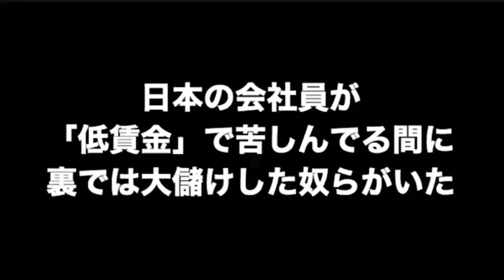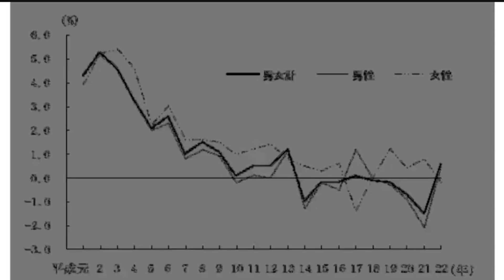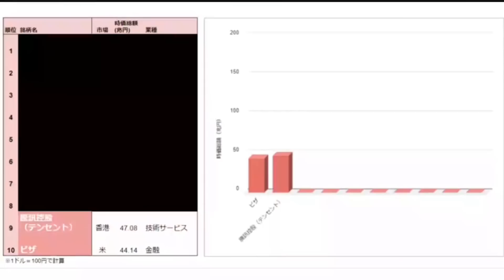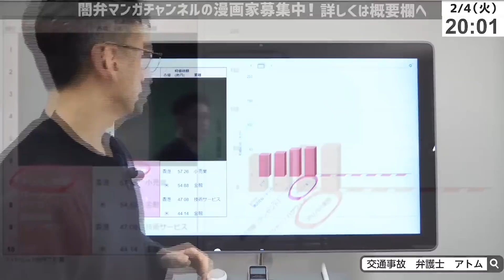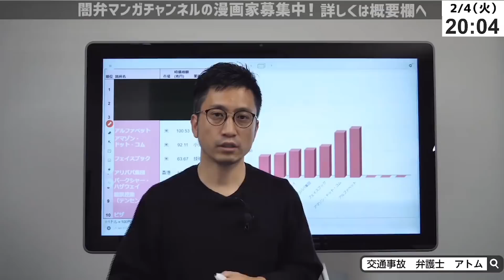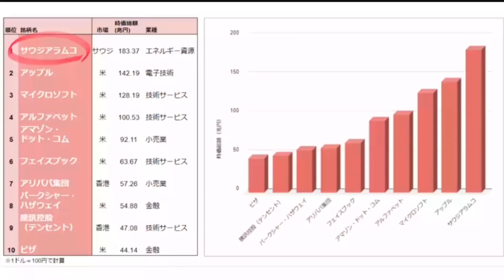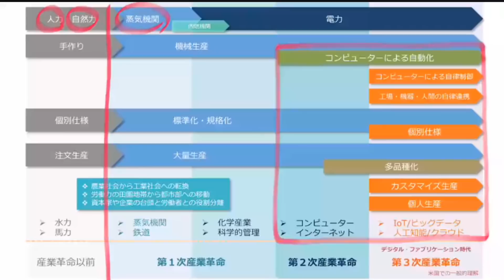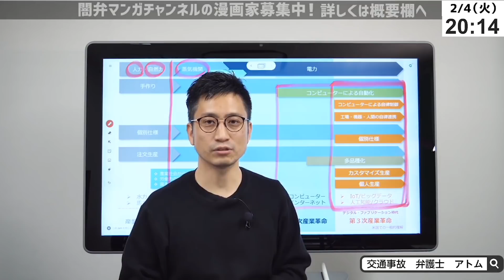日本の会社員が低賃金で苦しんでる間に、裏では大儲けした奴らがいたので暴露します。/ タケシ弁護士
タケシ弁護士の無料相談窓口5選

①自己破産（借金・ローン問題）
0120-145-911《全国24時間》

②交通事故（慰謝料の賠償問題）
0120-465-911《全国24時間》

③刑事事件（逮捕、罰金刑）
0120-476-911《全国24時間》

④労働職場（パワハラ、残業）
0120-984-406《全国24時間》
※お電話は企業へ通知するための情報聞き取り目的であり、労働相談は現在受け付けておりません

⑤風評被害（ネット上の悪口）
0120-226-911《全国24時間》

相談はタイミングが大切です。
お急ぎください。

0:00 スタート
0:56 失われた30年、名目GDP推移
2:45 日本の賃金は下りトレンド
4:14 過去と現在の時価総額世界ランキング
5:25 世界トップ10の会社の稼ぎ方
16:02 世界トップ10の会社 まとめ
16:56 産業や経済の歴史
18:13 期待している日本の会社
19:52 タケシの見解
21:37 まとめ

【引用元】

【関連動画】

大失業時代到来！倒産ラッシュで日本の失業者が180万人になる説/ タケシ弁護士

【図解】目からウロコ。正社員と非正規の格差、男性・女性社員の格差。これからどうなる？ / タケシ弁護士

*異論・反論歓迎！みんなの意見聞かせて！*

【タケシ】
本名：岡野武志
出身：笑いを愛する大阪人
中学：枚方市立東香里中学のサッカー部員
高校：大阪明星高校のハードコアノイズバンド部員
大学：行かず、アメリカNYに2年半の逃避行
無職：18〜28歳の10年間、無職・フリーターで放浪
資格：28歳、高卒で旧司法試験（旧61期）に合格
起業：30歳、弁護士で即独立したら年収1億超え
経営：弁護士法人を全国展開、IT企業を創業・経営
現在：42歳、お笑い系社会派ユーチューバーに転身

《保有資格》
士業：弁護士、税理士
学位：Master of Law（LL.M. Programs）修了
英語：TOEIC925点

【カズキ】
出身：言いたくないけど実は、埼玉県所沢市
小学：シンガポールへ渡る、数学オリンピック受賞
中学：シンガポールのダマイ中学でラグビー国内代表
高校：イノーヴァ高校を8か月で中退、日本へ帰国
大学：国際教養大学をタケシの口車に乗せられ2年で退学
現在：23歳、国際系スクラム派ユーチューバーに転身

《保有資格》
英語：TOEIC970点、TOEFL104点

《素材提供》
効果音：OtoLogic
画像：Googleジャムボードを利用している動画では、Google社より公式に許諾を得て使用